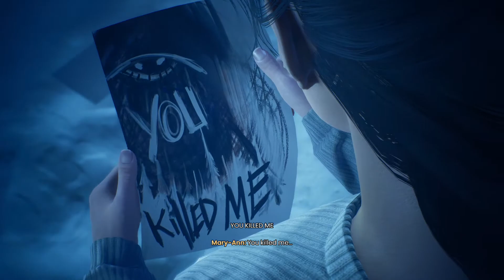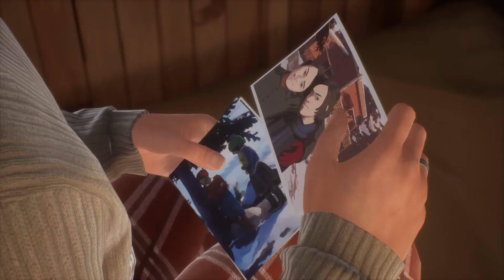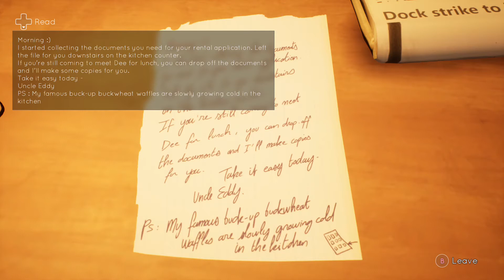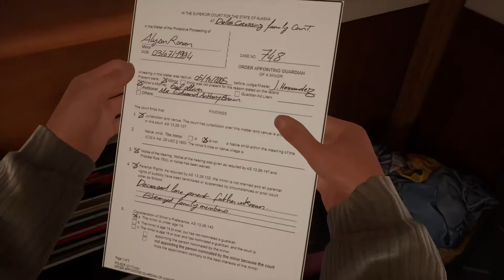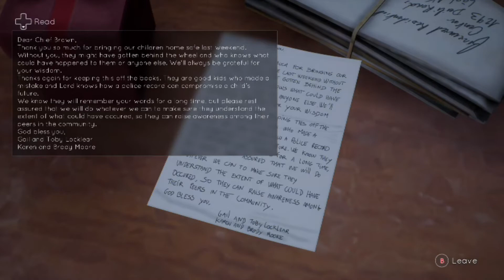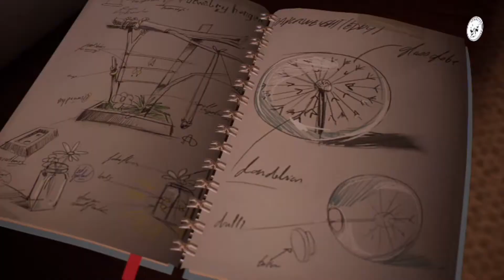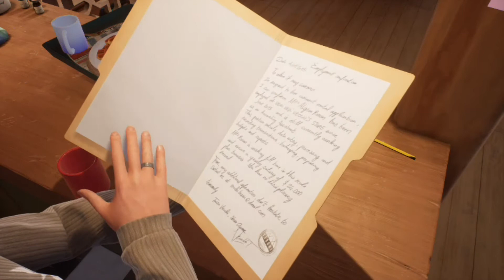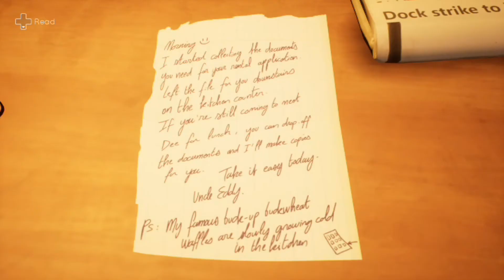Tell Me Why: Chapter 3, part 1